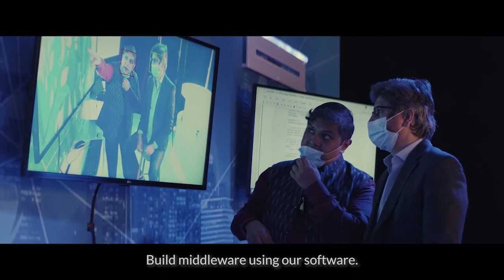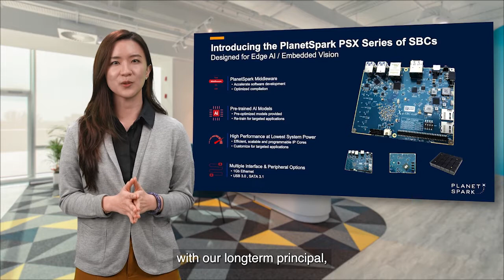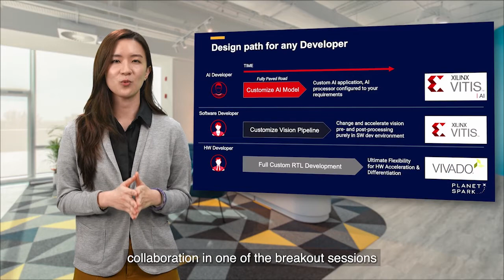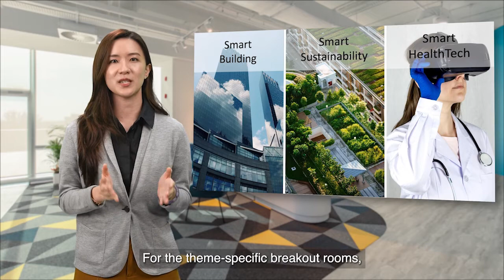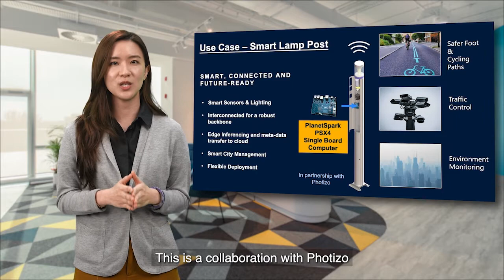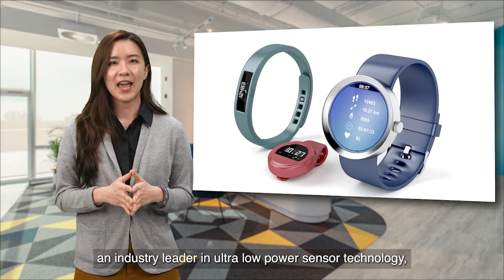PlanetSpark Envision Possible -Smart Sustainability Stream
This is the full live recording of PlanetSpark's Envision Possible event on 27 July 2021 containing:
- Opening by Ms Phuay Li Ying, Managing Director of PlanetSpark
-Overview of Smart Sustainability, Smart Buildings and Smart Healthtech,
-Introduction to Smart Sustainability and Smart Lamp post Mr Michael Chia, CEO of Photizo Global
-Panel discussion with Ms Phuay Li Ying, Mr Michael Chia, Mr Albert Chai (CEO of CLOPTech) and Mr Joseph Chiam (Director, Product Marketing, Excelpoint), moderated by Mr Joseph Lee (Head of Business Development, PlanetSpark)
-Q&As
-Closing by Ms Phuay Li Ying, Managing Director of PlanetSpark

For more information on Xilinx's technology, visit

For more information on PlanetSpark's PSX Single Board Computers, visit